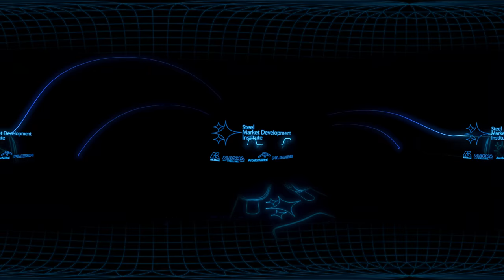A Glimpse of the Architecture of Future Mobility (360 Video)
Ride along in a self-driving vehicle of the future and learn why steel will make these vehicles stronger, safer, more comfortable and more efficient while protecting the environment surrounding them.